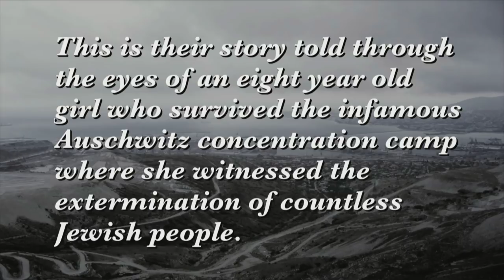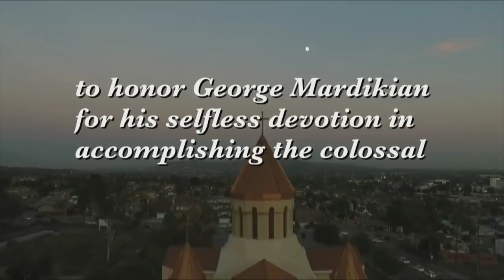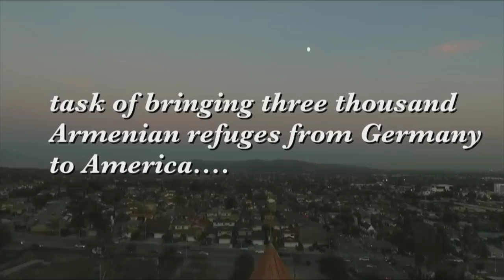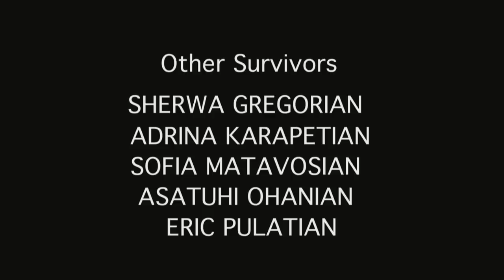Armenian History: Slave labor during WW2. Powerful Video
Celestial Cinemas Joe Murkijanian is in Development for a film Titled Insight Hell on Earth. The movie tells the story of survival about twenty five hundred Armenian slave laborers during the Nazi regime.